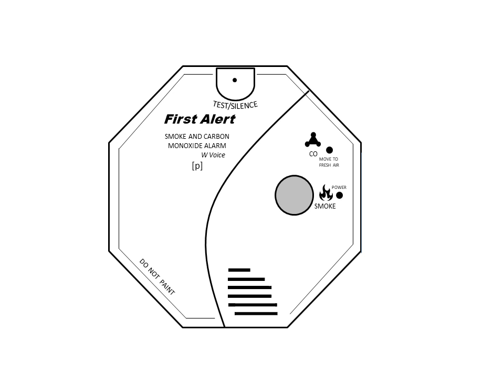Animated: First Alert SC7010BV/SC7020BV both Smoke and CO Latching Alarm Indicators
Latching alarm indicator: Red LED on for 2 seconds, off for 2 seconds